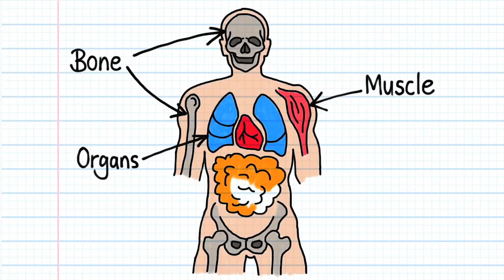Our Human Biology course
Students explain how learning human biology has been relevant, enjoyable and essential for their studies, lives and careers.